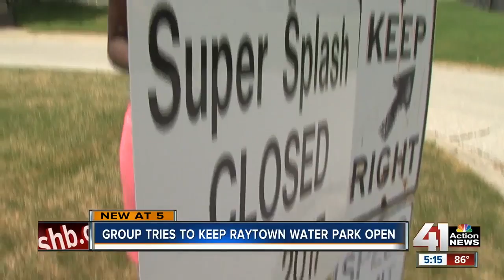Community hopes to make big waves to save Raytown Super Splash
Raytown's Super Splash Park has closed its doors for 2017, but members of the community hope it will reopen in 2018.